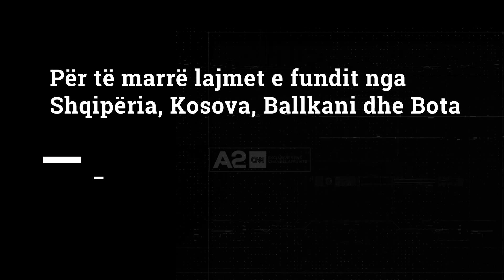Fshati i të internuarve, Lubonja që dikur priste, sot përcjell çdo ditë banorët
Dikur me mbi 270 familje me mbi 1 mijë banorë, sot Lubonja numëron pak më shumë se 200 banorë, thuajse të gjithë të moshuar. I njohur si fshati që në kohën e monizmit priste familjet e internuara nga regjimi, sot Lubonja po përcjell çdo ditë edhe banorët e saj autoktonë dhe dalëngadalë po kthehet në një fshat të braktisur.